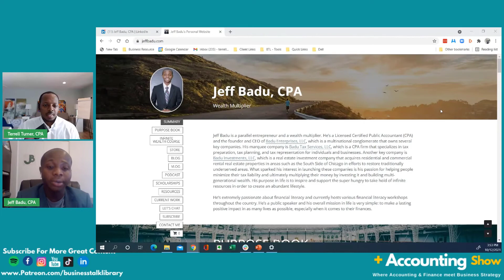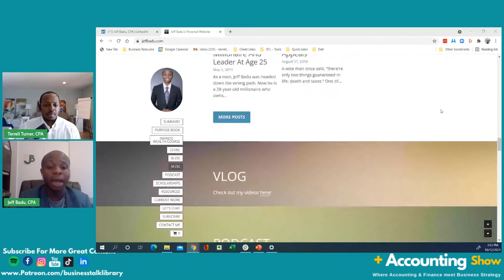Bringing the "Big Financial Picture to Your Business" with Jeff Badu, CPA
In this episode, we talk to Jeff Badu CPA about the importance of fitting your Big picture Financial Goals into your overall business strategy.

Jeff Badu is a parallel entrepreneur and a wealth multiplier. He’s a Licensed Certified Public Accountant (CPA) and the founder and CEO of Badu Enterprises, LLC, which is a multinational conglomerate that owns several key companies. His marquee company is Badu Tax Services, LLC, which is a CPA firm that specializes in tax preparation, tax planning, and tax representation for individuals and businesses